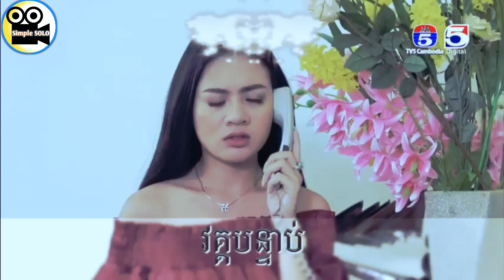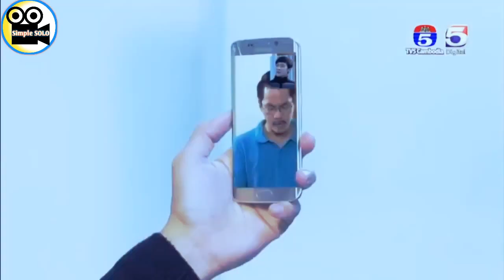គំនុំស្នេហ៍ភ្លើងអាឃាត,ភាគទី6A,Komnom Snae Plerng Akheat,Part6A